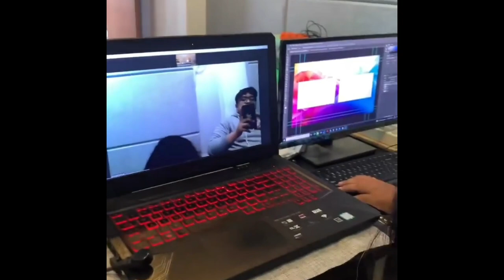Mewek!! Lesti Kejora Berikan Jawaban Menyentuh Setelah Dirinya Dicibir Tak Bisa Nyanyikan Lagu India